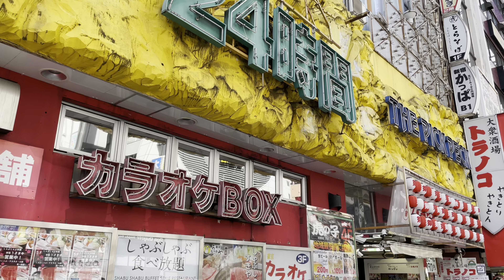[4K] Sunny Weekend Walk. West Shinjuku, Omoide Yokocho (西新宿、思い出横丁) - Tokyo, April 2021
Enjoying sunshine in Shinjuku on weekend.
Walking through West Shinjuku from Shinjuku Station to Central Park.
Checking out Omoide Yokocho memory lane along the way.